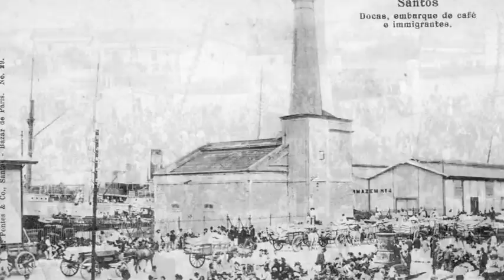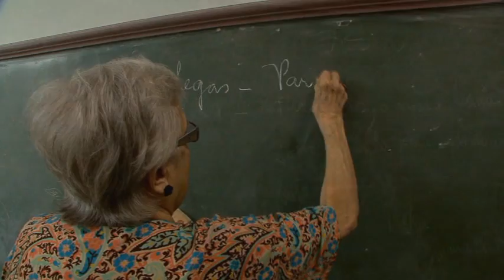Cesário Bastos uma escola de vida